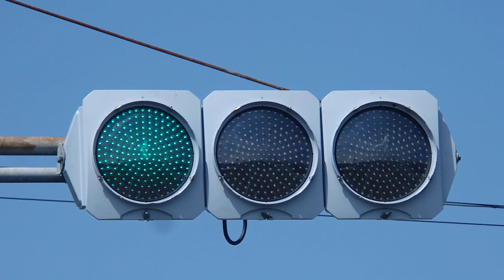【信号機】(更新済み) 群馬県桐生市広沢町 フードレスの日信初代薄型素子型ユニット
撮影場所:群馬県桐生市広沢町六丁目交差点

〈日信低コスト灯器に更新されました。〉

桐生市で偶然見つけたフードレスの日信初代薄型素子型ユニットです。1基設置されていて、みどり市笠懸町阿左美と利根郡みなかみ町下牧で設置されていましたが、日信低コスト灯器に更新されていました。(阿左美アンダーで1基撤去済み)